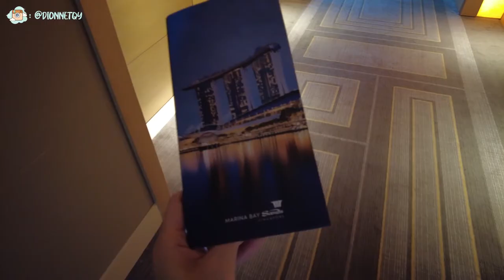Staycation with Family at MBS | Vlog | Dionne. T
Staycation Venue: Marina Bay Sands Hotel

Afternoon Tea: Complimentary @ Club55

In-room Dining for Dinner:
Salty af & not even anywhere near spicy NYONYA LAKSA that was S$27++ but saved me alot of trouble so it was still worth my $ :')

Breakfast (In-room Dining Option):
American - Eggs & Sausages / Chinese - Congee & Dimsum
Served with bread basket, juices, fruits & coffee/tea

Mum's Birthday Lunch at Gordon Ramsay Bread Street Kitchen:
Crispy prawns & cauliflower - S$24
(Super good but might be a teeny tad too spicy for some!)
Margherita Pizza - S$18
(Love the crispy and well seasoned crust!)
Beef fillet Wellington - S$80
(Um. it's a must try here i guess but. the price is just. yknow. )
Mushroom risotto - S$32
(For someone who doesn't like truffle, i LOVEEEE this it's really tasty!!)

Sampan Ride:
S$13 per person (The admission ticket includes 4 digital photos, they'll take 2 photos for you guys before and during the ride, it's stated as 4 photos but it's actually just 2 with 2 diff backgrounds each lol)

Video’s Info:
- 📷: Fujifilm X-A7 / DJI Pocket 2
- 🎵: Diviners, IZECOLD & Tim Beeren - This Time (ft. CRVN & Molly Ann) & Cartoon x Time To Talk - Omen (Ft. Asena)